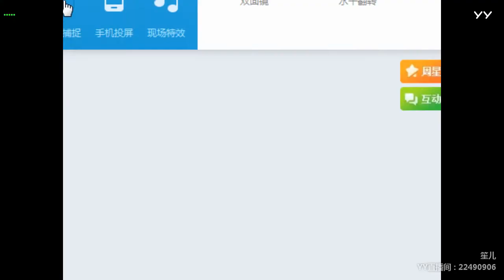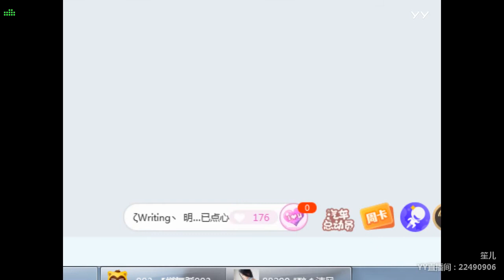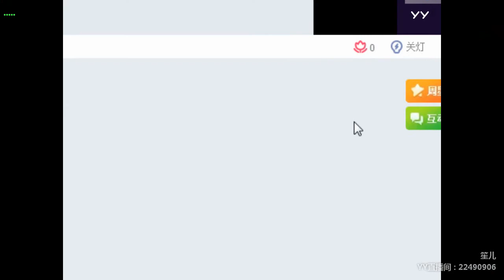YY LIVE 燃舞蹈 笙儿 - 《燃舞蹈》（Artists・Sing・Music・Dance・Instrument・Talent Shows・DJ・KPOP・Remix・LIVE)